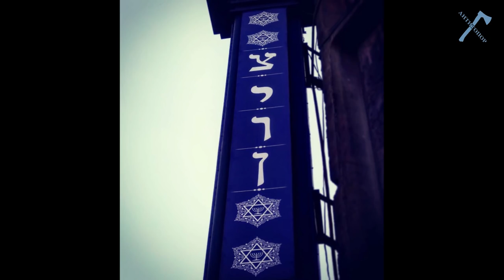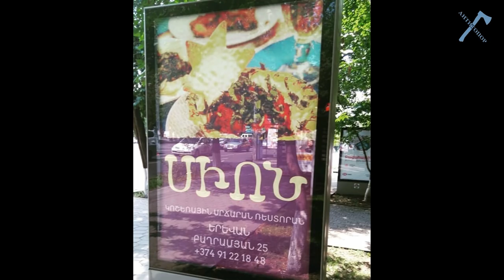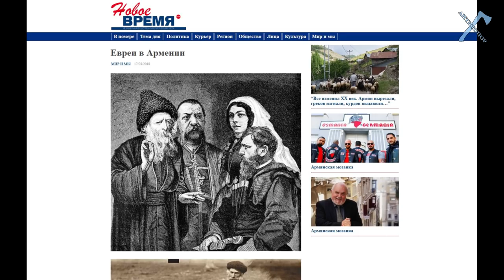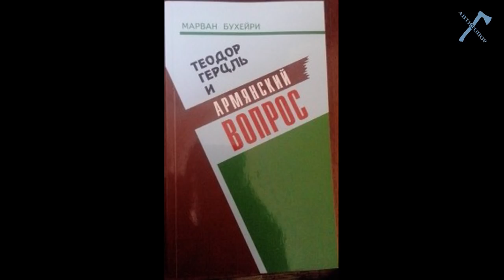Армяне и Сионизм